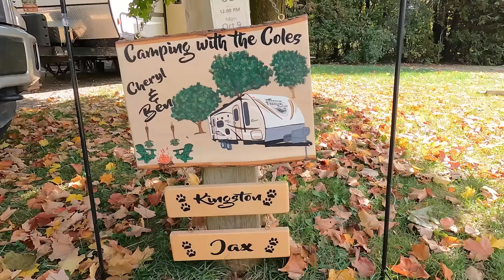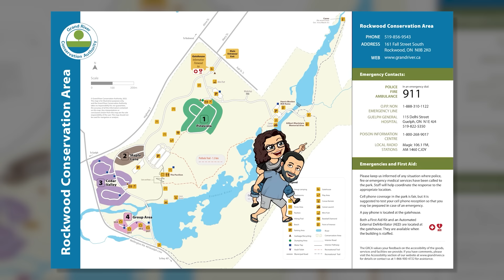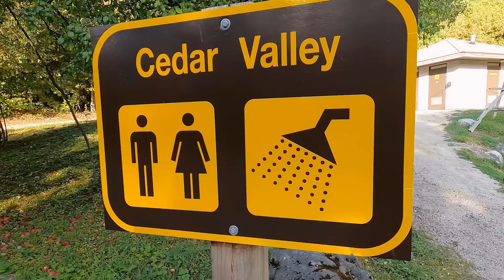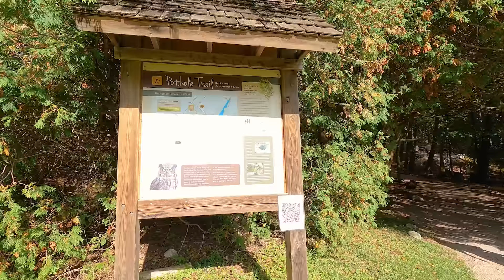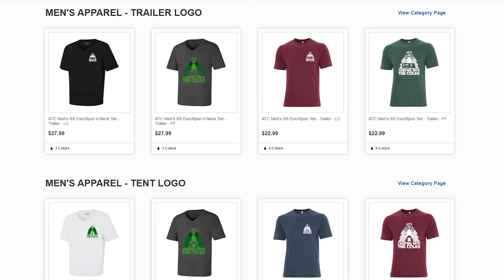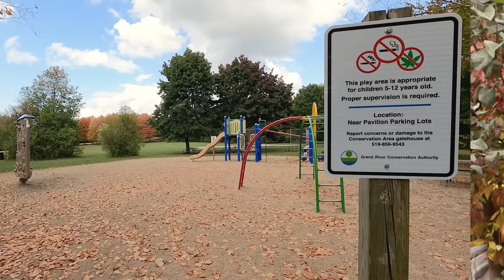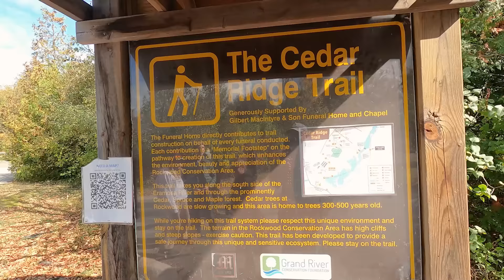S05E13 Rockwood Conservation Area Review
We camped at Rockwood Conservation Area from October 6th to the 9th, 2023. This was our annual family Thanksgiving weekend. We had our adult children Amy (Eric), Brian and Allison with us. We had our furry children, Kingston and Jax join us too. Our friends the Funstons also joined us on this weekend. Rockwood is a little jewel of a park just outside of Guelph.

To check out our Camping with the Coles t-shirts, sweatshirts, sweatpants, hoodies, ball caps and touques, click on this OR head on over to our website campingwiththecoles.ca and click on Merch. All profits go back into making more videos like this for you.

00:00 Intro
02:34 Arriving at the park
03:22 Our site - #65 Maple Lane Campground
03:43 Campground Map
04:44 Checking out the campsites
05:36 Park amenities
06:43 Hiking the Pothole Trail
08:55 Cheryl's Loo Review
09:39 Camping with the Coles Merch
10:52 More park amenities
12:30 Hiking the Cedar Ridge Trail
13:14 Exploring the caves
15:55 Kayaking the Eramosa River
18:34 Thanksgiving dinner
21:03 Cell service
21:16 Coles Notes
24:38 Park Rating
25:56 Bloopers

"Cheryl's Loo Review" song by our friend Punkydoodles Steve